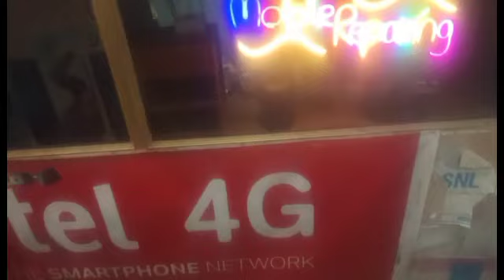কিছু প্রয়োজনীয় জিনিস কিনতে বাবার সাথে বেরোলাম।